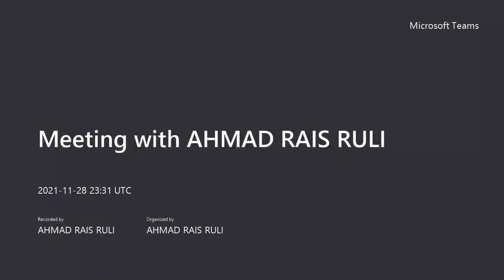Pengendalian Sistem Informasi_Video Sapaan Sesi 7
Pengendalian Sistem Informasi

Dear mahasiswa peserta tuton, salam sejahtera untuk kita semua.

Marilah kita awali aktivitas tuton sesi 7 ini dengan berdoa semoga kita diberi kelancaran dalam belajar, berdiskusi dan dalam mengerjakan tugas.

Sesi ketujuh tutorial online ini mengacu pada modul 8 BMP Sistem Informasi Manajemen (EKMA4434) tentang Pengendalian Sistem Informasi. Setelah mempelajari materi ini mahasiswa diharapkan mampu:

menjelaskan pengendalian sistem informasi secara umum
menjelaskan pengendalian aplikasi
Seperti yang sudah dijelaskan di awal perkenalan, rekan-rekan mahasiswa diharapkan aktif dalam forum diskusi, mengerjakan tugas, mengerjakan test formatif serra latihan mandiri yang tersedia.

Selamat Belajar.